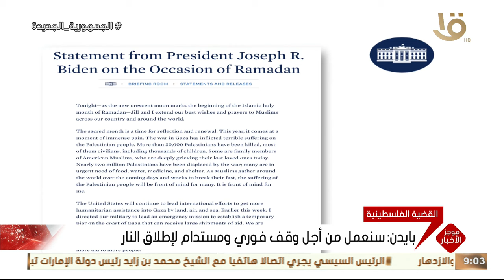موجز التاسعة.. القاهرة تستضيف جولة جديدة من مفاوضات الهدنة في قطاع غزة